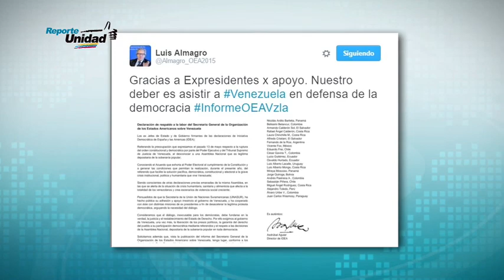Hoy diputados de la Unidad irán al CNE a solicitar cronograma para RR